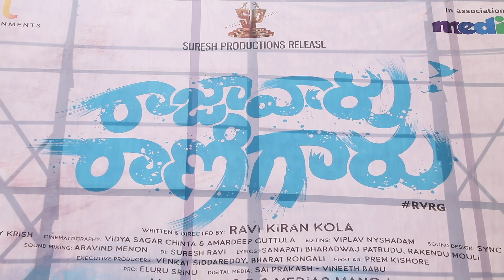Raja Vaaru Rani Gaaru Movie Public Talk || Raja Vaaru Rani Gaaru Public Review || Public Response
Watch Raja Vaaru Rani Gaaru Movie Public Talk.